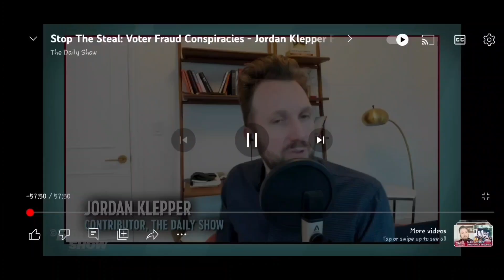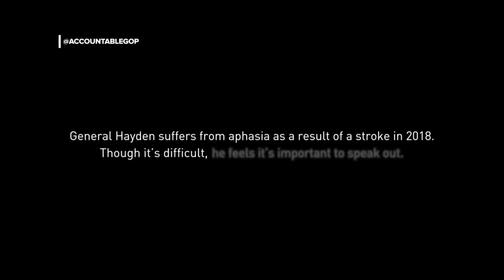27 minutes montage of trump sphincter being ripped open. send this to your Trump supporters friends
I need lights so I can get in algorithm.

2x impeached 4x indicted sued for $5 million for the Trump handshake! 25 million Trump university fraud case, one-term president! Trump's real estate business was ordered to pay a $1.6 million criminal penalty for its conviction on felony tax fraud and other charges, Trump went bankrupt 4x, Trump Pays $2 Million For Illegally Using Trump Foundation Funds. Jared Kushner secures $3 billion from Saudi crown Prince. trumps unleashed his supporters on January 6 Capitol attack. 2020 election fraud. Donald Trump's efforts to overturn the 2020 election Georgia racketeering indictment

Jared Kushner made $640 million in outside income and Ivanka Trump reported $172 million while working in the White House

"Hunter Biden:Does personal business deals as a private citizen. Jared Kushner: Got a $1 billion loan from the Saudis while working in the WH,
and a $2 billion investment from the Saudis
months after leaving the WH. GOP wants to
investigate one of them. Guess which!"

Get your tegrity news here

 Smoke weed every day!

If you want to submit a videos or links